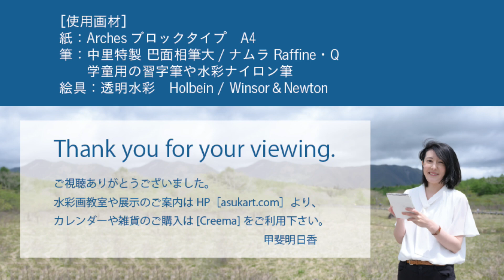透明水彩・枇杷とガラスボウル glassbowl watercolor demonstration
枇杷のオレンジの補色、紫のガラスに。
ガラスの透明感を大切に、がらは塩をまいています。

栃木市の㈱Cri-Kai様の企業カレンダーの５月の絵柄です。
2023年度カレンダー「実りのティータイム」

・見開きA4サイズ　2023.4月～2024.3月
・各月、前向きになれる一言メッセージ入り。
・季節の果物、ティータイムがモチーフです。
・お子さんにも楽しんで頂けるように、ハート型探しのクイズになっています。

・[スマホ用壁紙バージョン]ダウンロードはこちら
★Creemaをご利用の方に印刷カレンダーをプレゼント★

●南大沢カルチャースクール(第3水曜日)